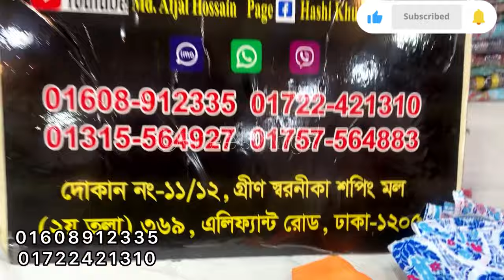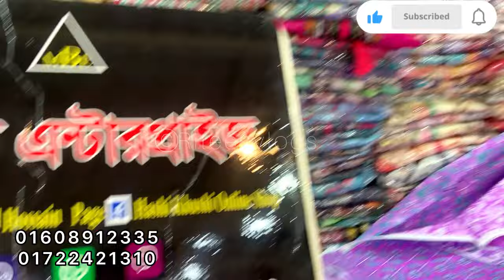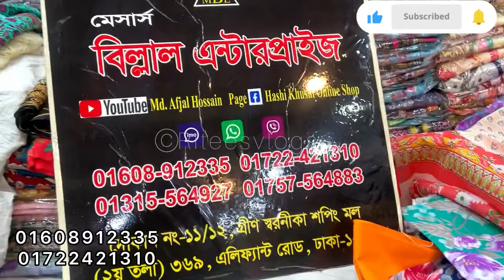বাসায় রেগুলার পড়ার জন্য ৫ হাত নামাজী ওড়না সুতি থ্রি পিস //মাত্র ৫৫০ টাকায়|Regular use cotton 3 pis